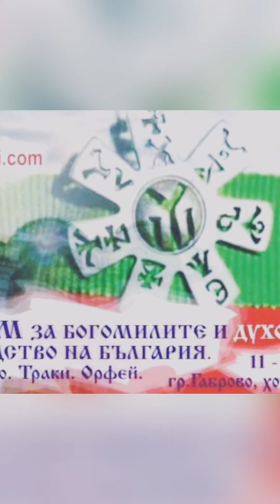Ето част от събитията на форума за богомилите 11-13.09.2020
Какво да очакваме от богомилския форум 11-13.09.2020?